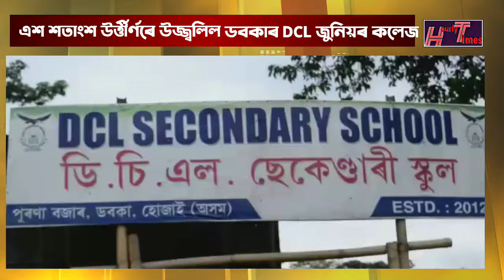এশ শতাংশ উৰ্ত্তীৰ্ণৰে উজ্জ্বলিল ডবকাৰ DCL জুনিয়ৰ কলেজ